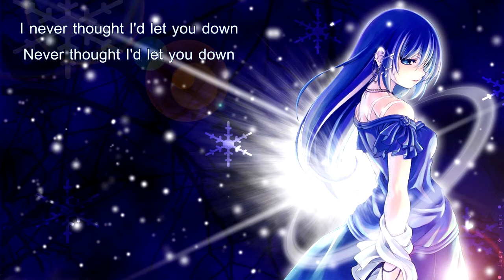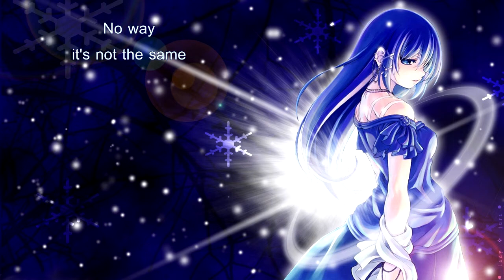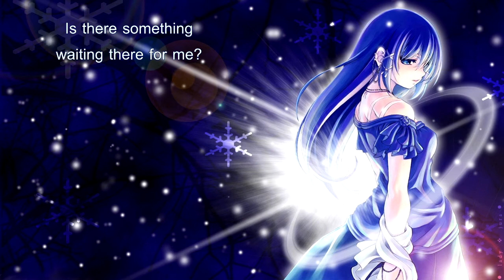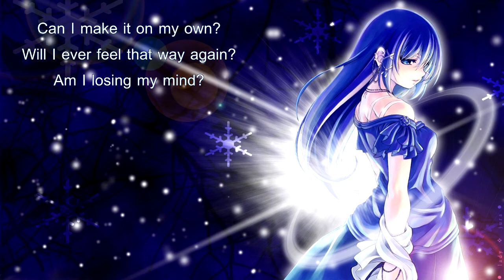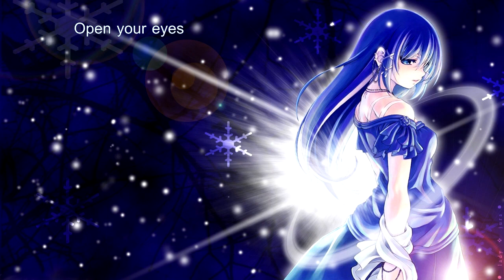{242} Nightcore (Saosin) - On My Own (with lyrics)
Lyrics:

Just say, say it in soul.

This is not the home that I know. (That I know)
I never thought I'd let you down
Never thought I'd let you down
You promised, you promised not to let me drown.

In my deep dreams, you take over me.
In these deep dreams, you take over me.
Can I make it on my own?
Will I ever feel my limbs again?
Is this all in my mind?
Will I ever feel that way again?

No way, it's not the same.
This place has had it's way.
I swore I'd never let you down
I'm sorry, I'm sorry that I let you drown.

Something's always pulling me onto ground.
Nothing staring back at me.
Is there something waiting there for me?
But this never really was
This never really was
Something's always pulling me under.

Know my deep dreams take over me.
Will these deep dreams take over me?

Open your eyes, tell me why.
Open your eyes, you shall see it.
Open your eyes, you still sleep with it.
Open your eyes. [x6]